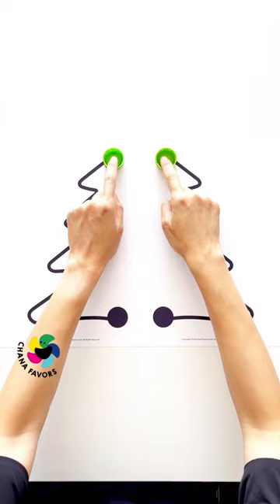Fine Motor Skills Activities Printables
Place Objects

Finger Gym

These activities involve coordination and control of the hands and fingers to develop fine motor skills that are important for future tasks such as writing, drawing, and manipulating small objects. Let's Do It!